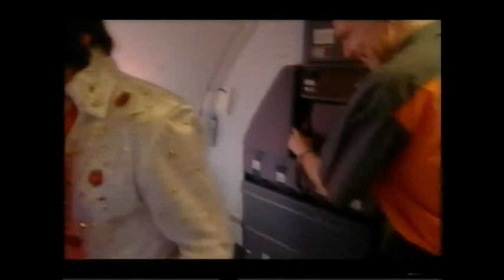Airline - Mark Hobson - Reality